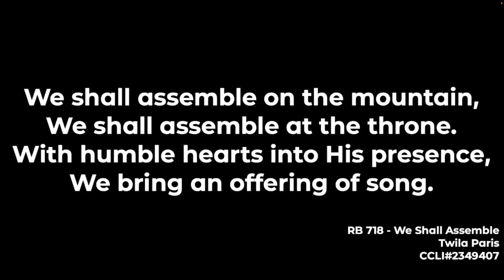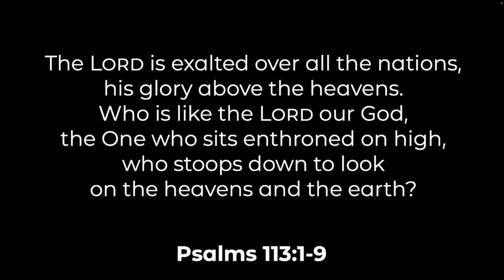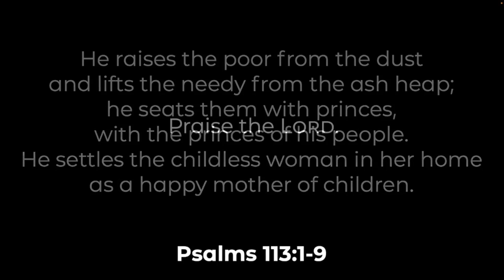April 23, 2023 Worship Service